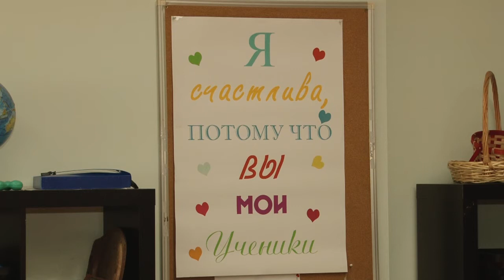Каникулы в разгаре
Первые смены в летних городских оздоровительных лагерях завершаются. Наша съемочная группа провела один день в лагере на базе Одинцовской лингвистической гимназии.